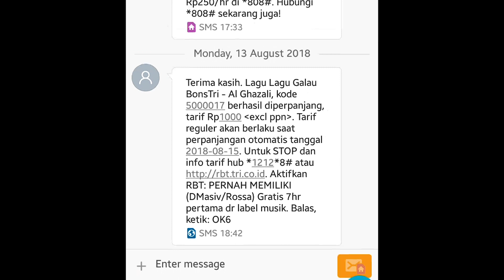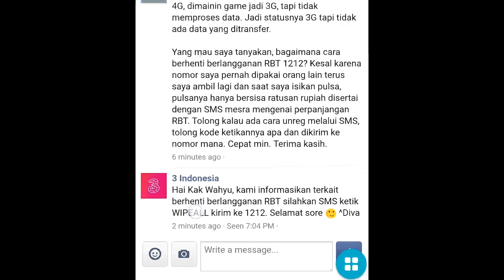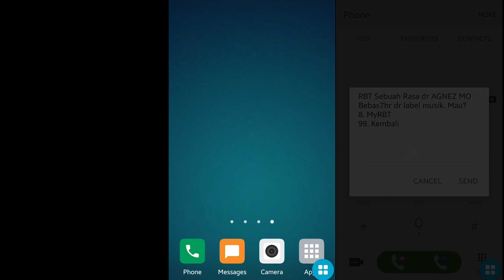Cara Berhenti Berlangganan RBT 1212 Tri Terbaru 2019 Berhasil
Video ini direkam pada bulan Agustus 2018 dan cara ini masih berlaku sampai sekarang

Di zaman sekarang, RBT bisa dibilang tidak terlalu penting, terutama bagi kamu yang sudah menggunakan smartphone atau telepon pintar. Kamu yang menggunakan smartphone tentunya akan mayoritas menggunakan paket data untuk beraktivitas, termasuk melakukan panggilan, entah itu melalui aplikasi WhatsApp atau sejenisnya.

Selamat menyaksikan.